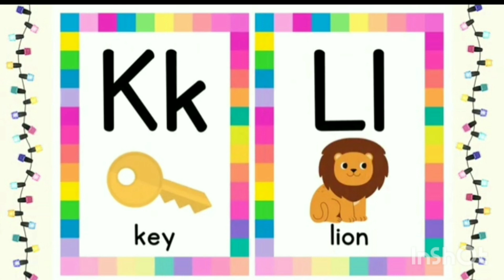ALPHABET ABC KIDS LEARNING ALPHABET ABC PHONICS SONG